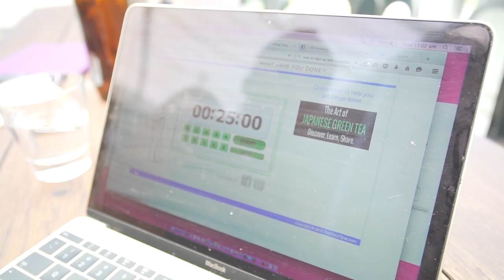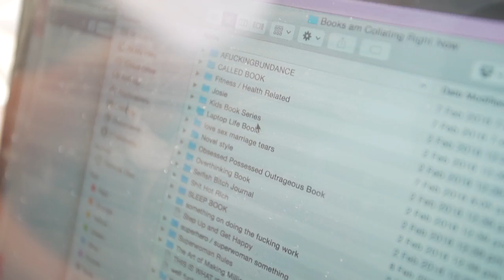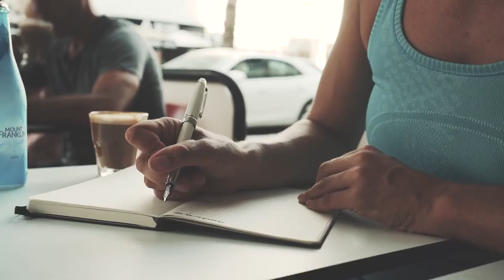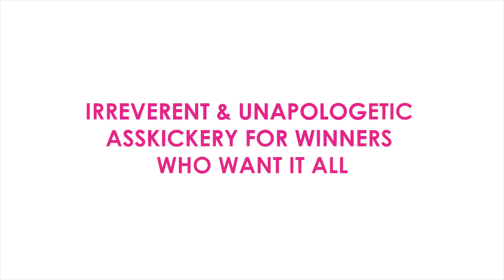Just How Busy am I? - See What I Get Done At The Back End Of My Business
[Get my FREE precise Hidden Blueprint Formula Of How I Cracked 6-Figure Months

In the show this week I let you in on what I HIDE from most in my biz, take you out for some breaky and hustlin', and talk about my plan for getting socialmediaserious.

Screw The Rules Mastermind
You and me. And a bunch of fellow like-minded badass WILL DO IT FROM SOUL OR NOT AT ALL humans. Joining together to raise the mofo vibe of TRUE soul-led entrepreneurship as a whole, starting first and foremost with YOU going all in to create the business, money, and LIFE that is there for YOU.
🔥No rules
🔥No proper-making
🔥No ‘this is how marketing or sales should look’
🔥No ‘this is what I know I have to do’ (*insert heavy sad sigh*)
🔥No ‘once I —- do things that prove my worth or enoughness —- then I can —– do or be what I really want and what would light me on FIRE —-‘
Just simple.straight up.activating what is IN you.

CAMERA:
AUSTRALIAN LINK:
Sony a7iii (Main camera)
AMERICAN LINK:
Sony a7iii

SONY LENSES:
AUSTRALIAN LINKS:
F2.0 28mm Sony FE Prime Lens (For wide angle shots)
F1.8 50mm Sony FE Prime Lens (For mid to close up shots)
F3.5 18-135mm Sony E Zoom Lens (For versatility)

AMERICAN LINKS:
F2.0 28mm FE
F1.8 50mm Sony FE Prime Lens
F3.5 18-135mm Sony E Zoom Lens

AUDIO GEAR:
AUSTRALIAN LINKS:
Rode Wireless Go (Wireless transmitter system)
Rode Lavalier Go (Lapel mic that we use with the Wireless Go)
Rode Videomic Pro (Shotgun mic)
Deadcat for Videomic Pro
Zoom H5 (External Audio Recorder)

AMERICAN LINKS:
Rode Wireless Go + Rode Lavalier Go
Rode Videomic Pro
Zoom H5